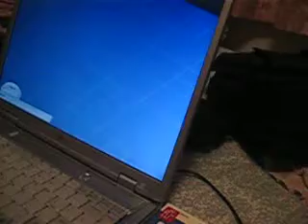Rex narrates...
Romping around the house as I show Ben Simcity 4